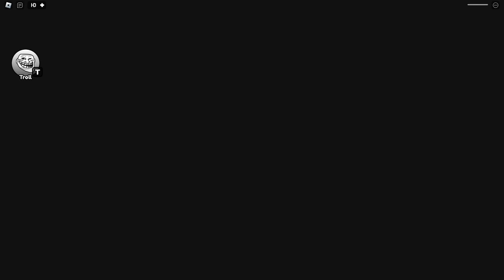PRINCESS BABY BARRY'S PRISON RUN! (Obby)